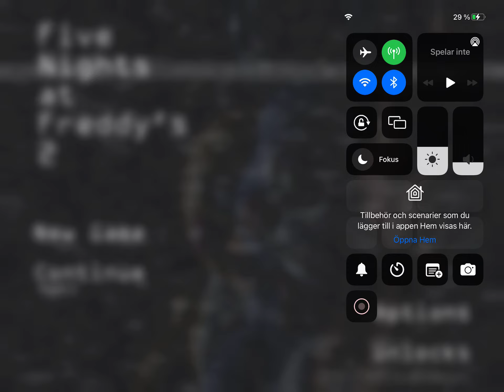25 mars 2024